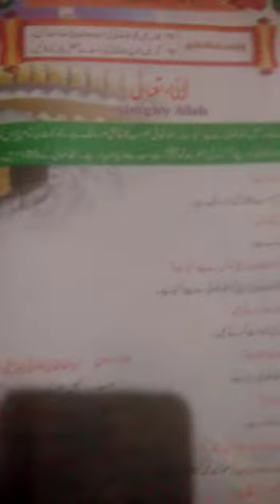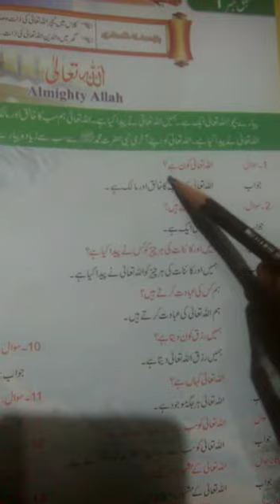Class kg2| Subject Islamiyat|Page 4: Question Answers.....